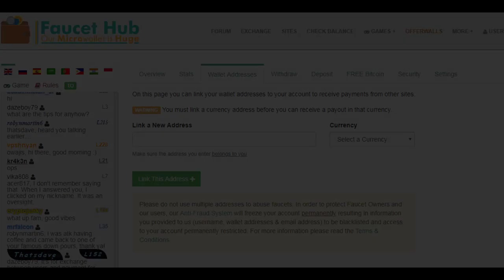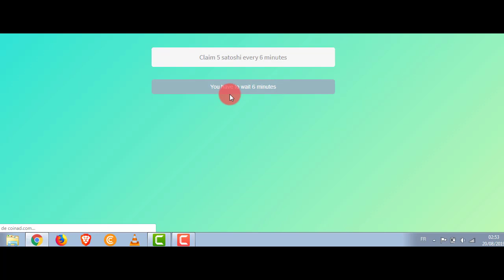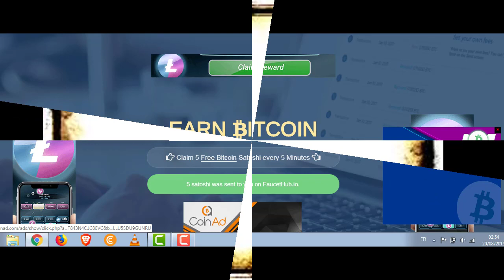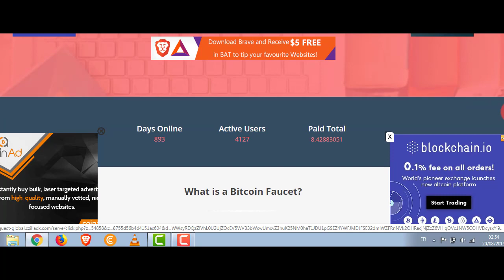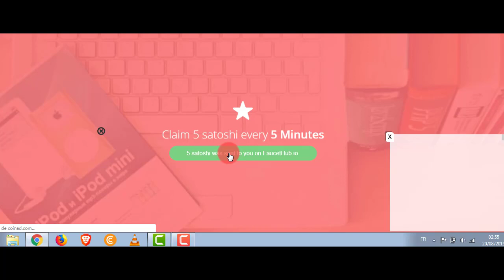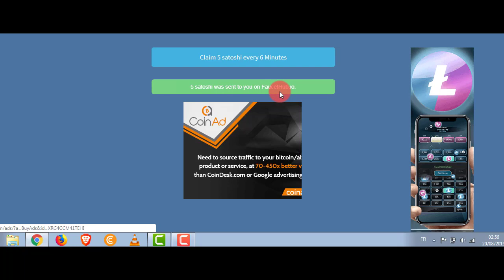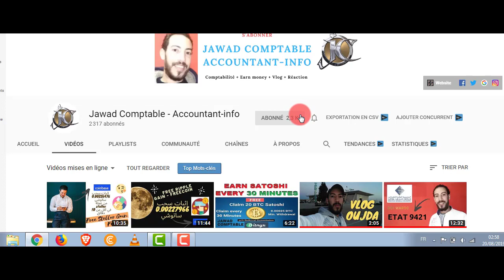Top 5 faucets claim bitcoin to faucetPay | فرصة العمر إجمع البتكوين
فرصة العمر إستغل هذه الصنابير و إجمع البتكوين
مواقع جميلة لا توجد بها إشهارات مزعجة
العمل في هذه الصنابير سهل وبدون مجهود

Instant Bitcoin for faucetPay
Top Faucets claim Bitcoin

Claim 6 to 100 satoshi every 6 Minutes

Claim 6 satoshi every 6 Minutes

Claim 6 Free Bitcoin Satoshi every 5 Minutes

Claim 6 to 1005 satoshi every 6 minutes

SO HOW MUCH DO I EARN?
0.05% each time your referral places a trade at BINARY TRADING.

0.50% each time your referral places a bet at MULTIPLY BTC.

50% revenue share each time your referral exchanges their coins at our EXCHANGE.

25% of the offer reward each time your referral completes the offer at our OFFERWALL.

50% of the PTC reward each time your referral completes an advertisement at our PTC.